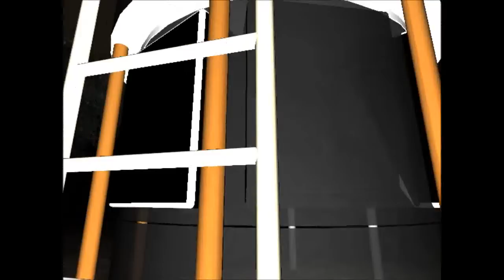[dansk/danish] let's play survivers med superpinkykitty's stemme (del 2) JEG ER SKU DA IKKE BANGE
Mit andet test hvor jeg optager med fraps... og NU VIRKEDE DEN!
HUSK AT SE SUPERPINKYKITTYS VIDEO!

BEMÆRK I SKAL BRUGE HAMACHI FOR AT SPILLE FLERE! ^_^